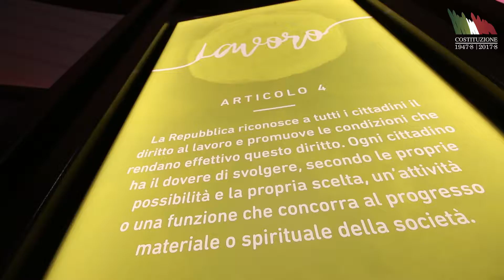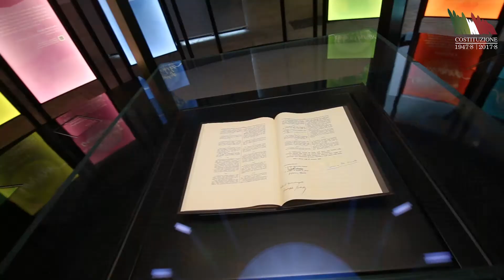"Il Viaggio della Costituzione" - Bari, 12 dicembre 2017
“Il Viaggio della Costituzione” è arrivato anche a Bri. Dopo Milano, Catania e Reggio Calabri, il capoluogo pugliese è la quarta delle dodici città ad ospitare la mostra itinerante: un vero e proprio viaggio che esplora la nostra Carta Costituzionale.